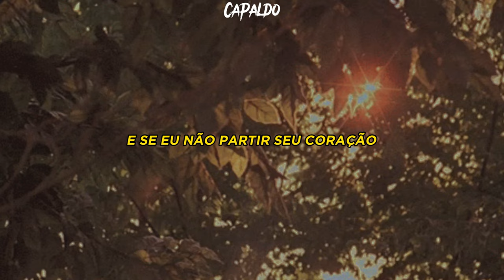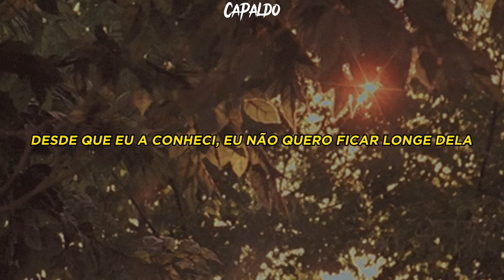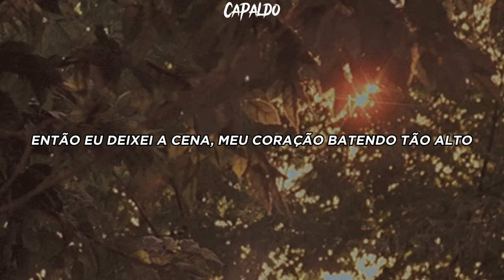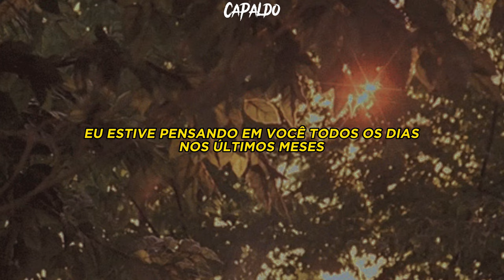Lil Peep & Horse Head - Stop The Car (Legendado/Tradução)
Letra:
I told her stop the car
I gotta say something
I've been thinking about you every single day for the past few months
Did I say too much, did I ask too much?
Got me all fucked up again

And if I don't break your heart
And if you don't break my heart
I can feel the passion from the start
Girl its your life baby I just wanna play a part
Real gothbois like it in the dark, real gothbois like it in the dark
Ever since I met her I don't wanna be apart from her

So I stopped the car, I don't need nobody
Just the cracks of my heart, I've been feeling lonely
Silver chains in my heart, I've been caught up
Just take me away I give it all up
So I left the scene, heart beating so loud
Why you running away, I need you right now
Silver chains in my heart, like I was so down, like I was so down
Like I was so down